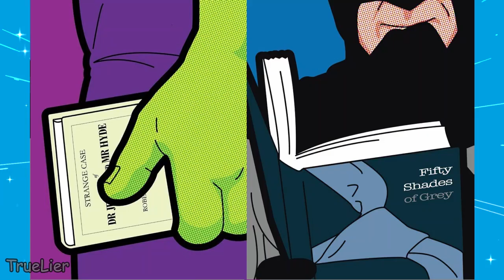The Secret Life of Heroes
Grégoire "Greg" Guillemin is a French artist known for his pop art paintings depicting comic books superheroes, movie characters, and otherwise popular characters. The Secret Life of Heroes (2013-series still running) is his art work.